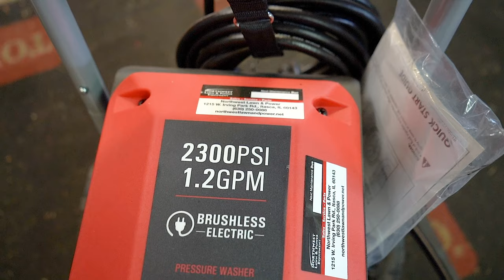Simpson Power Clean Washer Machine CM60976 S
The 1/4-inch x 25-foot hose is non-marring, highly flexible, and abrasion-resistant. Never-flat wheels provide ease of maneuverability across various terrains. Ideal for cleaning driveways, garage floors, concrete or tile patios, home exteriors, vehicles, fences, boats, trailers, pool areas, and more. For both indoor and outdoor use.

 Northwest Lawn And Power Equipment LLC
1215 W Irving Park Road

Monday-Friday 7am-7:00 pm
Saturday 7am-3 pm
Sunday 8am-noon